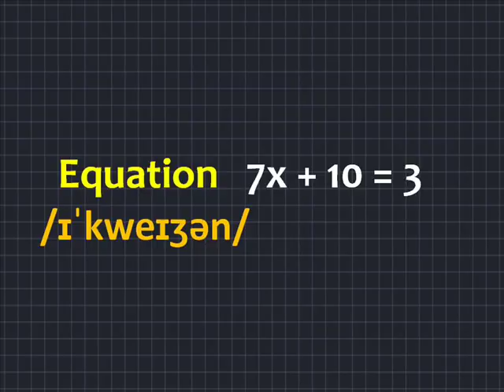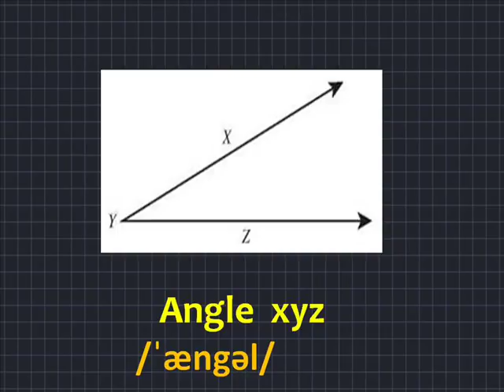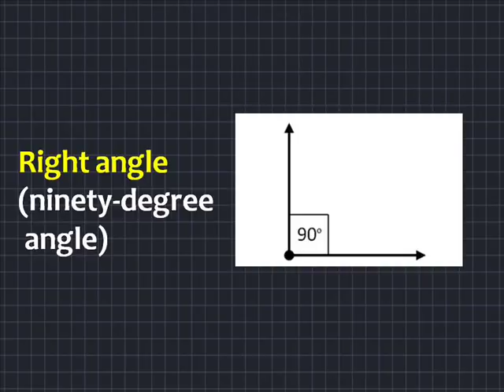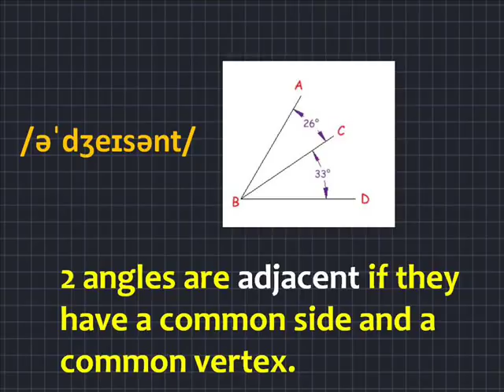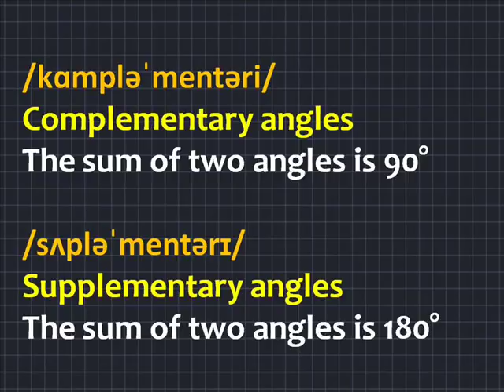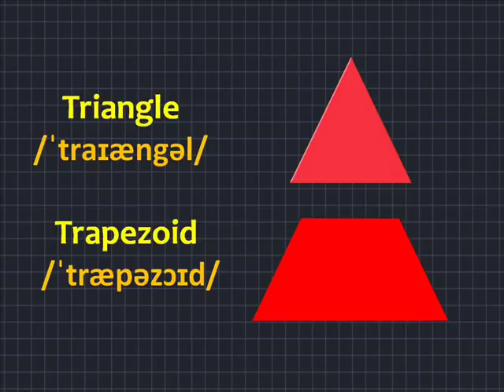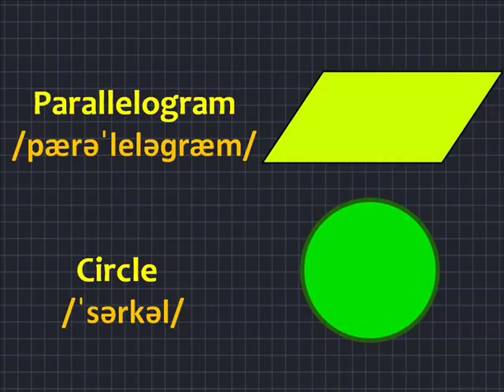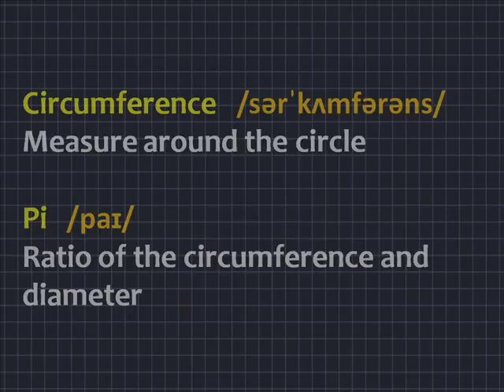Términos de GEOMETRÍA en INGLÉS